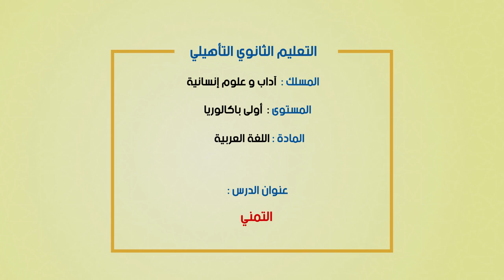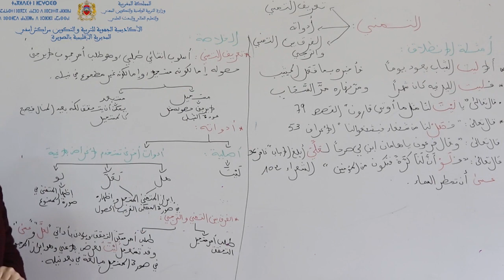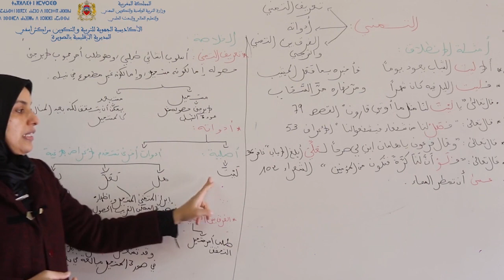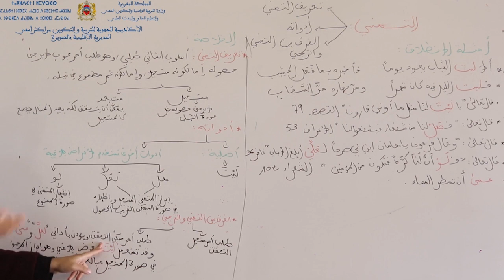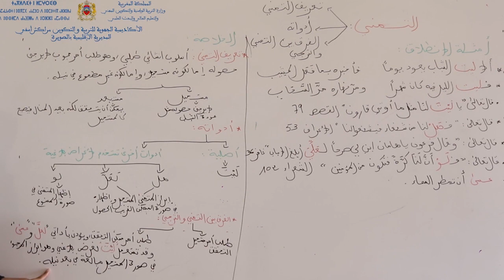12 x264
الخامس
الرابع
الثالث